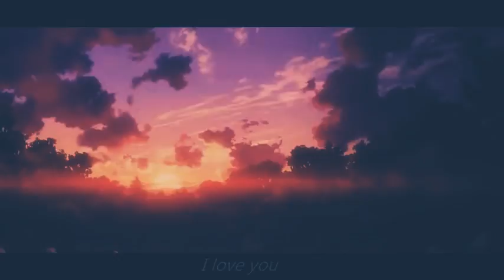Akame ga kill [all deaths]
judul anime:akame ga kill

dukung chanel aku yaaah 😸😸